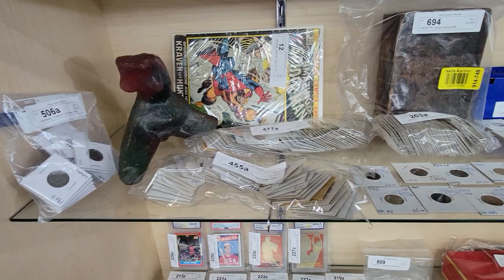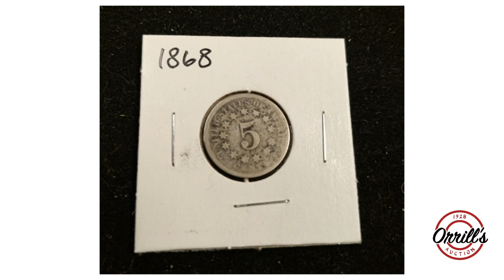OrrillsAuction01 11 2022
MAIN AUCTION, January 11th, 2022, starts ending at 5:00 pm PST will be the following Items out of Major Estates:
Hand blown glass and crystal paperweights
Carnival glass pieces
Cloisonne pieces
Italian ceramics
Herrend candle holders
Herend china set
Antique bronze Roman-style compote
Mikasa crystal stemware West Germany
Hand-crafted crystal wine glass group of 34
Rosewood with marble top Chinese stand
Waterford crystal pieces
Collection of cigar humidors
Asian jewelry boxes with soapstone accents
Antique French walnut dresser
Antique walnut vanity
Musical instruments
Collection of vintage designer clothing
Antique bread toaster
Vintage ceramic vases
Collection of designer handbags
Vintage bronze metal Turkey planter
Vintage foosball table
Calphalon cookware pots and pans
Antique Asian soapstone vase
Collection of vintage high-end audio equipment
Large vintage Air France aluminum model airplane
Fur coats
French carved sofa and chair parlor set
Signed Asian pottery sculpture of a woman
Ceramic Italian swan planter
Hand-painted Asian porcelain flower pots
Vintage ceramic flower pots
Collection of StarWars action figures Cantina Band
Antique cast iron floral doorstop
Antique glass metal electric juicer
139 pieces of bronze flatware
Wittwer German crystal stemware
Marque crystal by Waterford
Orrefors crystal pieces
Cut crystal antique pieces bowl pitchers etc
Set of Bavaria China from Germany
Dog crates
Sergio Bustamante bird figure
Happy Hannukah menorah
3-pieces Picasso book set
Herend pieces bells nut dish etc.
Sterling silver goblets napkin rings bowl etc
Tiffany and Co bowls

Vintage Beatles lunch box
Professional camera equipment
Swords and bayonets
Quartz bird sculpture
Amber beaded necklaces
Handmade silver and amber spider necklace
Collection of Hummels
Collection of sports cards
Collection of antique pocket watches
Stone sculptures
Collection of large skeleton keys
Antique sterling
Mixed media by Ringo Daniel Funes
Costume jewelry
Mid Century Modern bar glasses
"         Gold jewelry with diamonds and turquoise
"        Sterling jewelry
"        Designer clothes, shoes, and handbags
"       Costume jewelry
"       German beer stein
"       Art Deco metal female figurine
"       French Victorian hand-carved walnut sofa and chair
"       Antique English and French inlaid bedroom furniture
"       Musical instruments
"       Collection of Lladros
"       Burberry Cashmere scarf
"       Silver Native American squash blossom necklace
"       Sports memorabilia
"        Stamp Collections
"        Oil paintings, lithographs, prints, etc.
"        Antiques
"        Furniture
Orrill's is right next to the 210 Freeway, only 20 minutes from Downtown Los Angeles, and only 35 minutes from West Los Angeles. Orrill's Auction is one of Los Angeles's leading auction houses, family-owned and operated since 1928. We are open Monday and Tuesday, January10th and 11th 2022, from 9:00 am to 4:30 pm for preview.
Orrill's Auction est. 1928